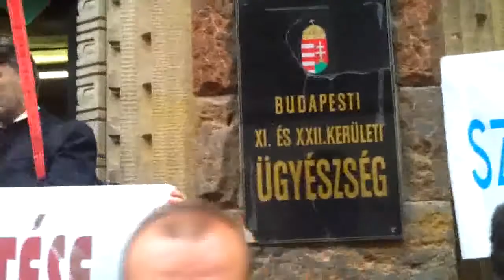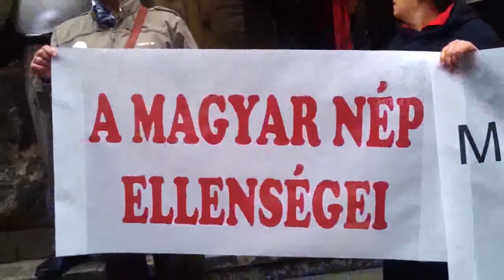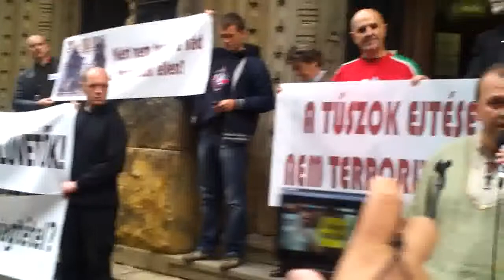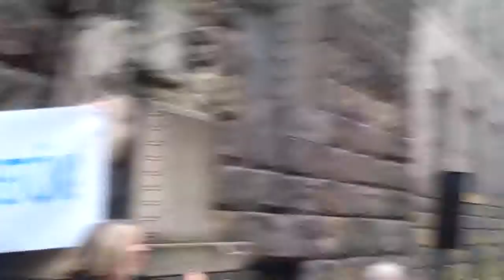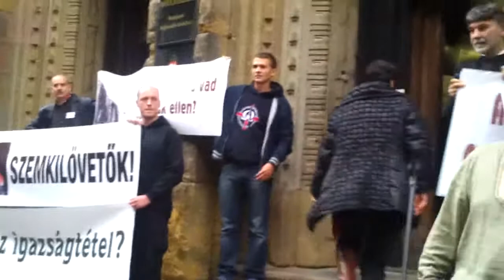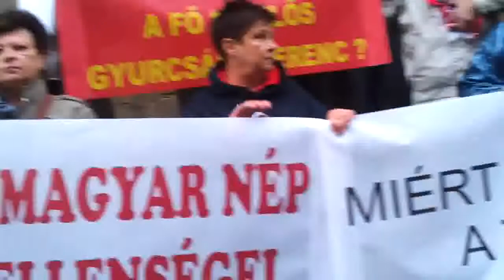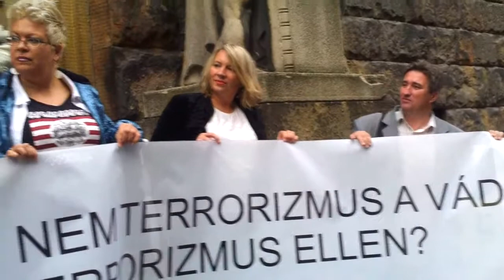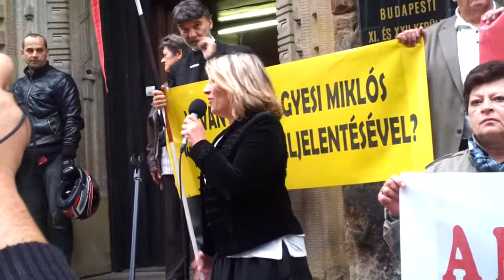5/1 2013.09.17 Gergényi és társainak pere (demonstráció) - Fővárosi Törvényszék